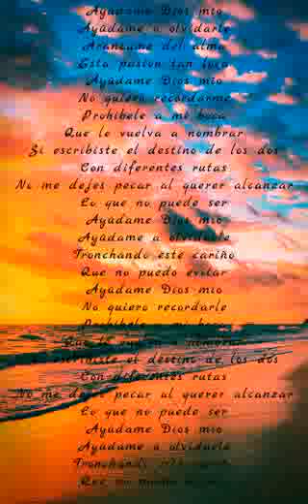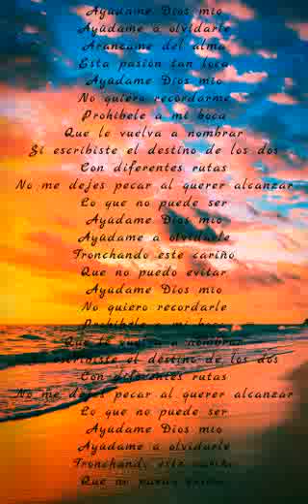Ayúdame Dios Mío-Tamara Intento 2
Bueno... he aquí la segunda grabación ^°^ 🎙️
Nos vemos ;D

es la solución al aburrimiento 😎